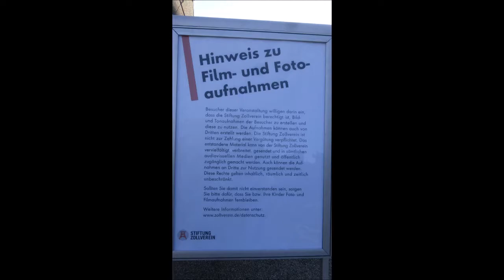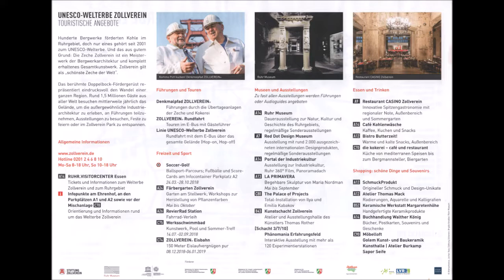1983 * Der Sportler * Essen * Zollverein * 29. Großes Zechenfest * Dixie Hot Doxx * 4 * 29.09.2018